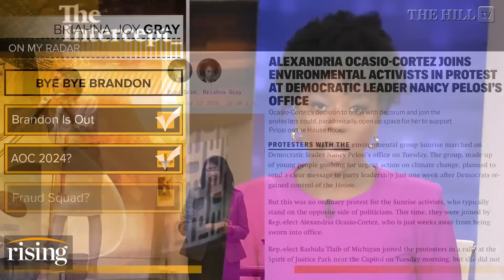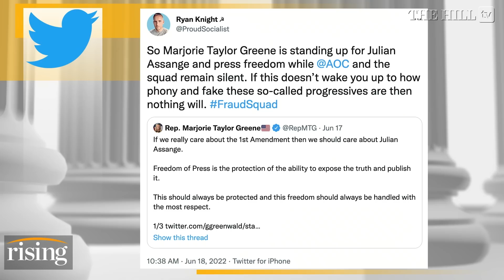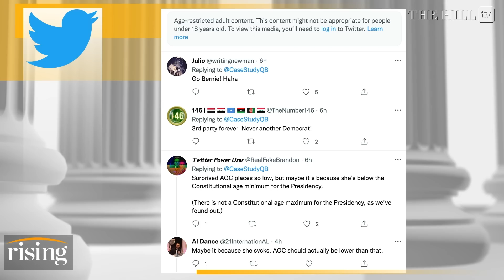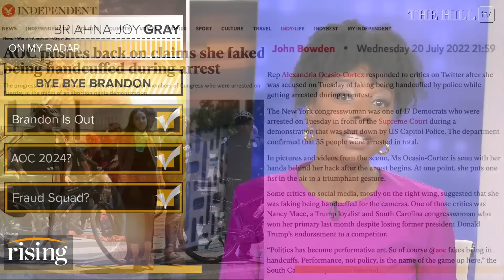Briahna Joy Gray: Bye Bye Brandon. Hello AOC?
Briahna Joy Gray makes the case that Rep. Alexandria Ocasio-Cortez could be a future presidential candidate.